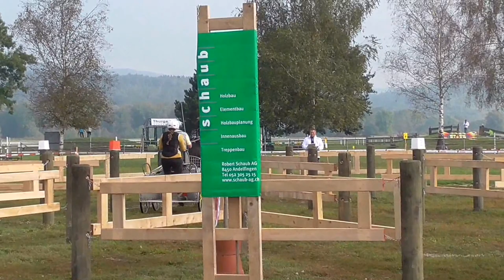Peter Kessler Hindernis 2